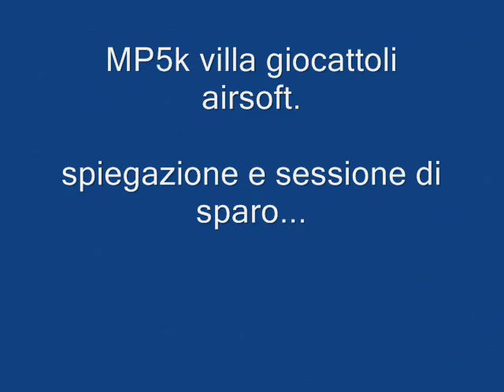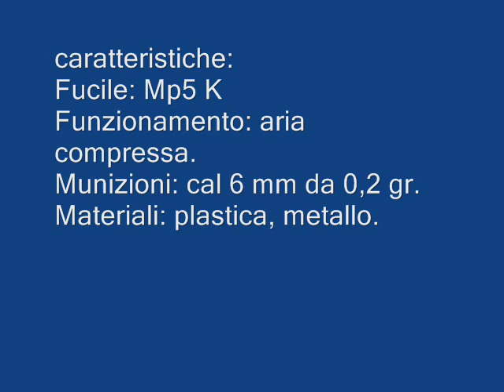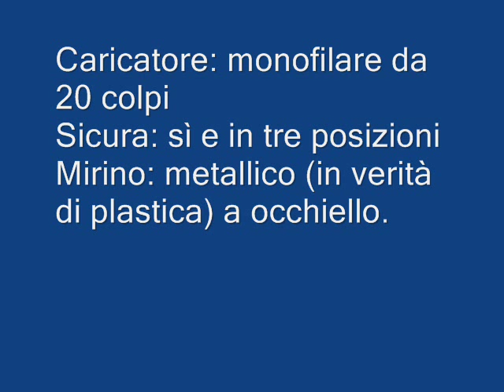Villa Air soft mp5K.wmv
Fedele riproduzione dell'mp5k funzionante ad aria compressa.